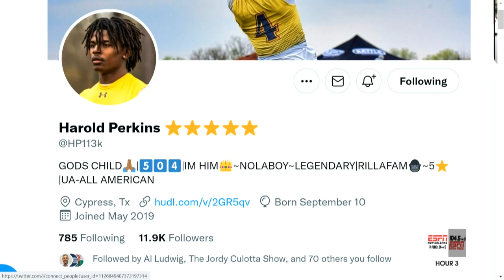LSU ready to flip 5-star linebacker away from Texas A&M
5-star linebacker Harold Perkins has announced he is de-committing from Texas A&M and reopening his recruitment. Could he end up at LSU. Matt Moscona breaks down why he thinks LSU is a real possibility and the linelihood Perkins ends up in purple and gold.